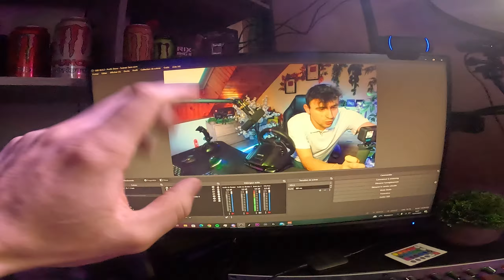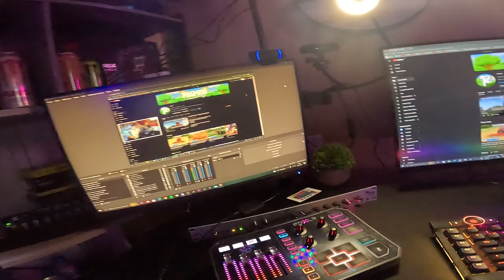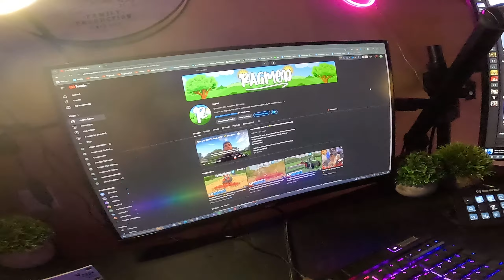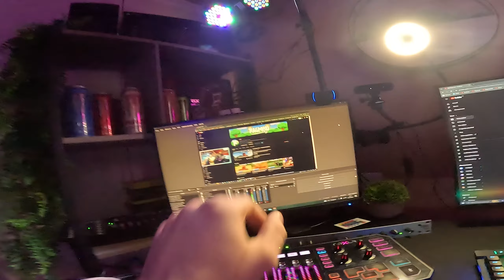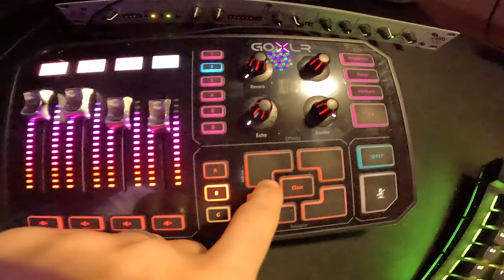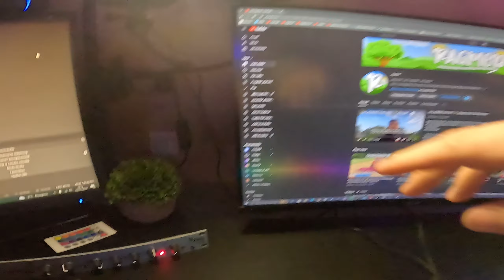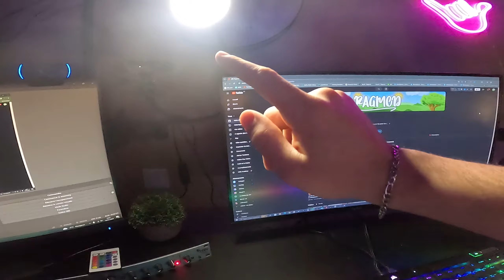Mon STUDIO 2024 !😇​(il est sublime)🤩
Bon visionnage !

 → Si tu as une question pose la moi dans les commentaires j'y répondrai avec plaisir

Code Partenaire :
 • Farming Simulator : Dono
 • Instant Gaming : dono_ragmod

N'hésitez pas a liker, partager et commenter la vidéo !
Bonne journée !